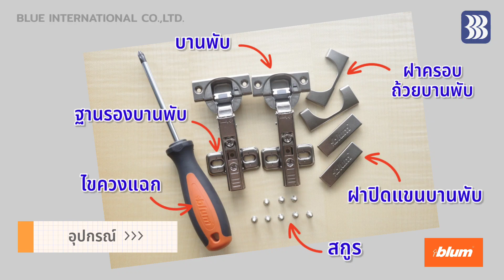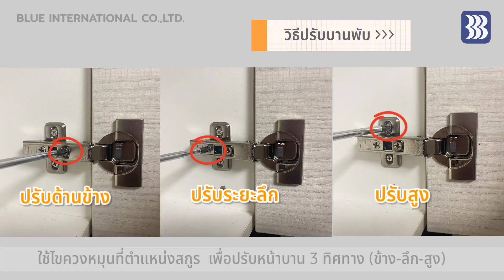วิธีเปลี่ยนบานพับตู้เฟอร์นิเจอร์ง่ายๆ ด้วยตัวเอง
มาเปลี่ยนบานพับตู้เฟอร์นิเจอร์เดิมๆ ด้วยขั้นตอนง่ายๆ ด้วยบานพับแบบ CLIP พร้อมระบบ soft close ที่จะช่วยให้หน้าบานปิดได้เบาเงียบ นุ่มนวลเป็นธรรมชาติ